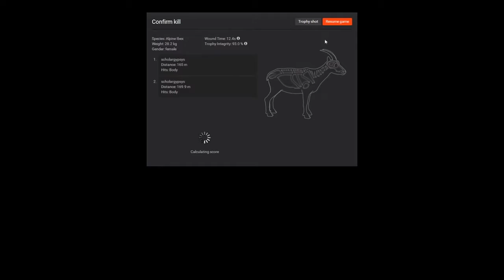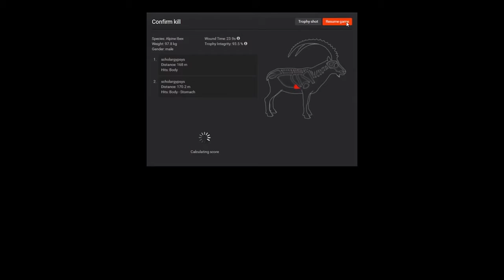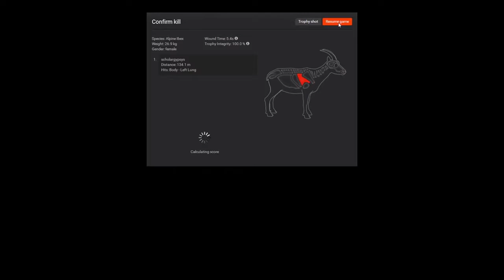TheHunter - Alpine Ibex Hunting (240.867 and 254.635 Included)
DONT CLICK THIS Over the course of a couple of hunting sessions, i managed to kill a few Rock ptarmigan, as well as a couple of nice Alpine Ibex, scoring 240.867 and 254.635. I hope you like this video, and Happy Hunting!

Thehunter is the best online Hunting Game!!